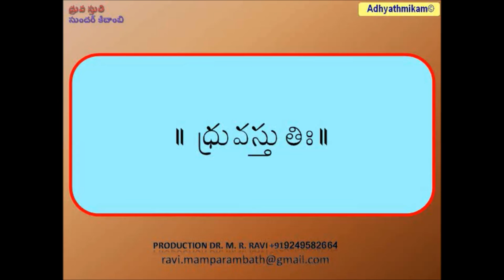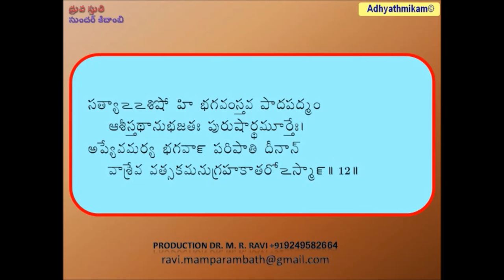Dhruva Stuti Sunder Kidambi ధ్రువ స్తుతి సుందర్ కిదాంబి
dhruva stuti ध्रुव स्तुति
We shall now give the hymn spoken out by the five-year old Dhruva right in the presence of Lord Vishnu who not only appeared before him in recognition of his severe penance but also sparked him on to speak by touching his right cheek with His divine Conch, the Conch which  overflows with Vedic wisdom. This is an extraordinary  piece of 12 verses occurring in the 4th skanda of Bhagavatam. Though  the Bhagavatam contains many such hymns in praise of the Lord,  this one has a unique place , because it was given out by the blessed little boy  who first dared not speak a word but was immediately prompted from within by the Absolute Itself. In this sense this hymn is the pinnacle of praise. It may be supposed to be the authentic voice of the Lord Himself on Himself. Naturally it contains the cream of all vedic and vedantic teaching.  Usually  exponents  of Bhagavatam do not find the time to go into this fully.  They concentrate only on the first verse. We shall go through all of them  verse by verse. Each verse is given in original, followed by a translation and a commentary.